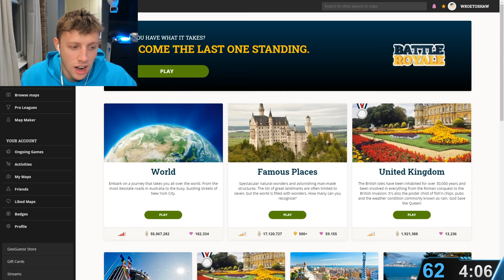W2S reveals the worst thing about each Sidemen